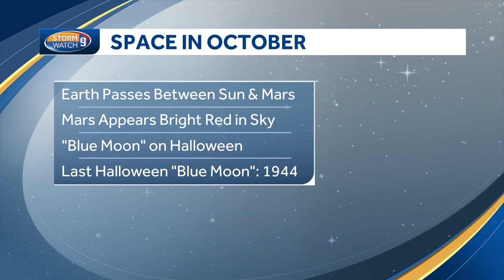Mars, meteor shower, blue moon featured in October night sky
For the first time in more than two years, Earth will pass in between the sun and Mars in what's known as opposition.